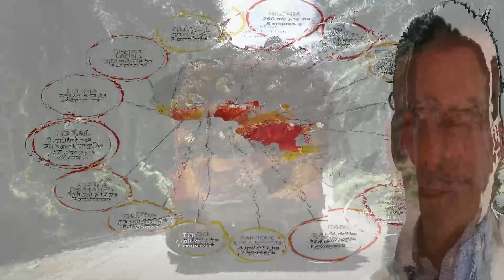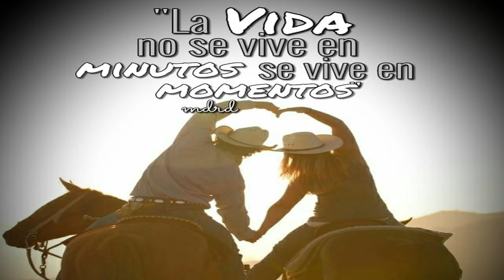👮 👮 👮 HA NACIDO UN NUEVO CAPO ( MAS DETALLES AQUI ) 👮 👮 👮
EN EL MUNDO DEL DELITO SALIÓ OTRO PERSONAJE LIGADO A VENEZUELA AL CRIMEN INTERNACIONAL... UN NUEVO CAPO

🐀🐀🐀 ASI DEJARON EL PELERO DE EEUU LOS SOCIOS DE ALEX SAAB AL APROBARSE LA EXTRADICIÓN 🐀🐀🐀 VERLO